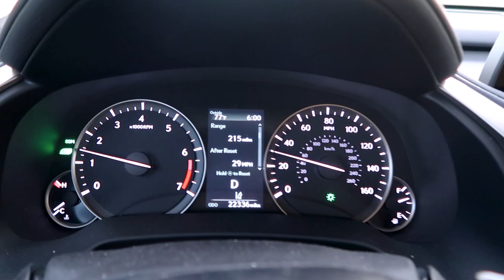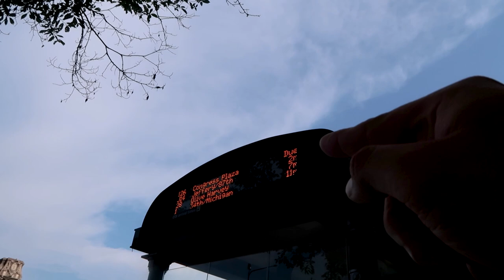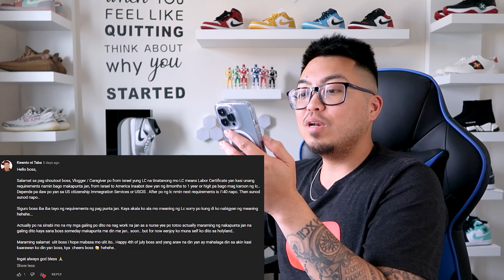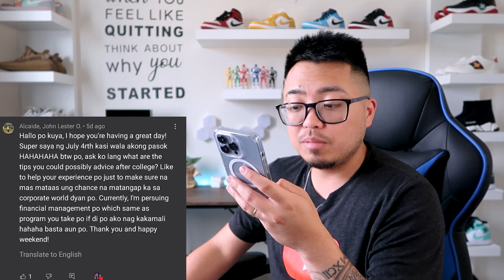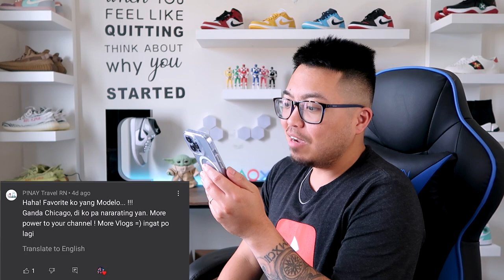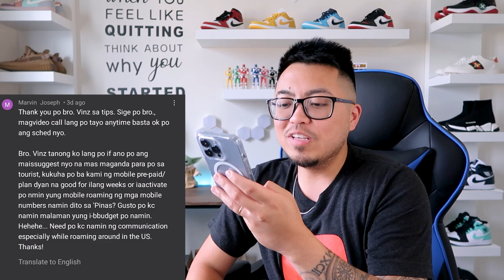Buhay Amerika: Commuting in Chicago | Vinz Leonardo